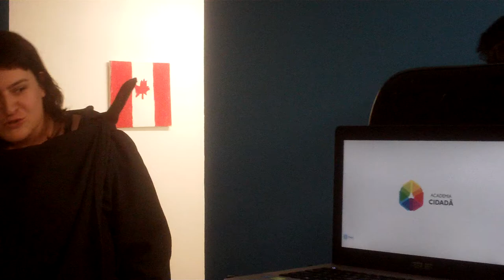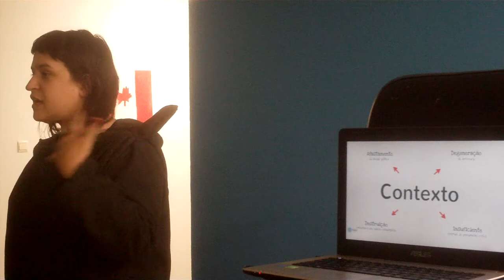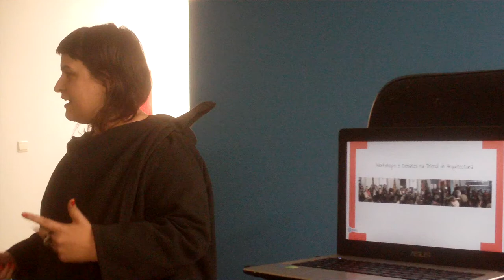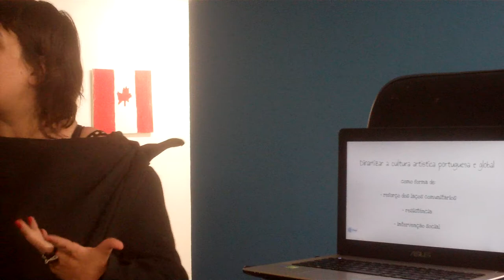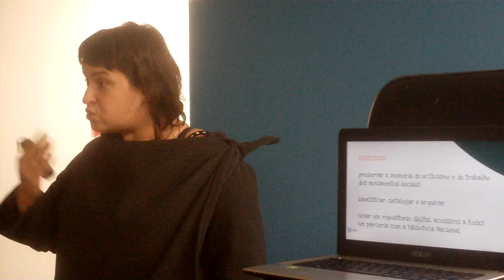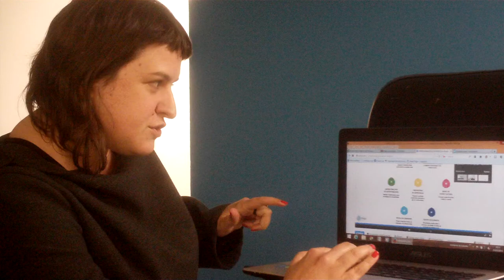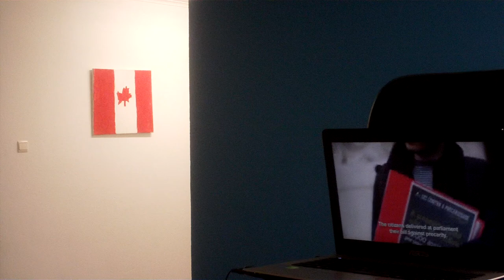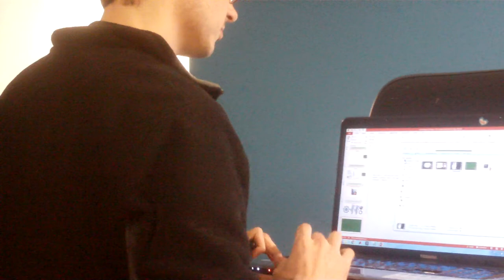ZDay 2014 Lisboa - Patricia Carreira - Academia Cidadã